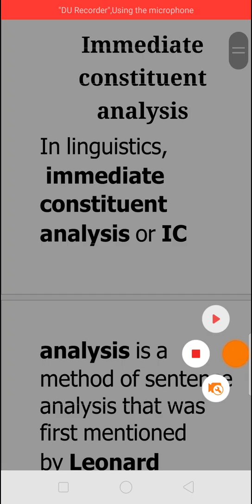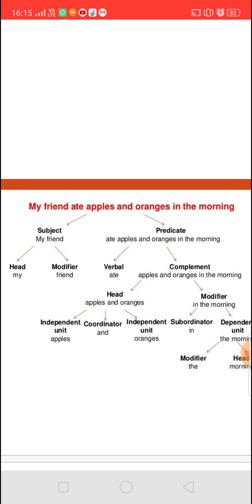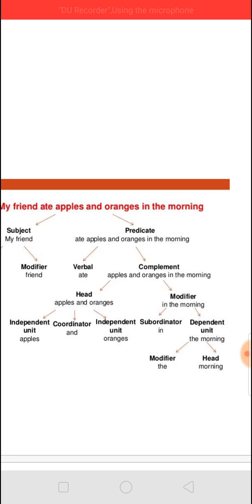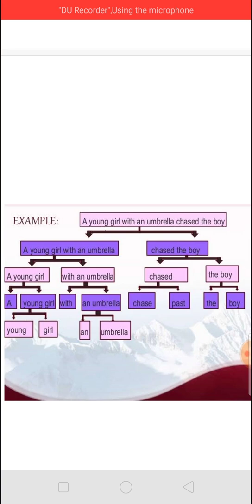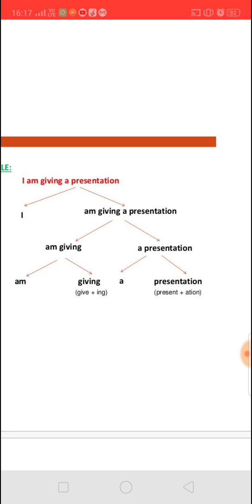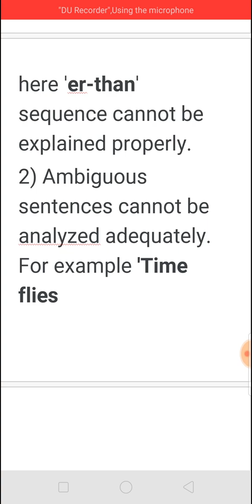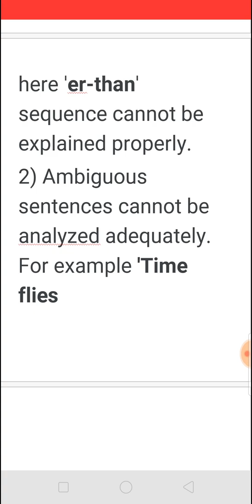IC ANALYSIS - LINGUISTICS & PHONETICS - EXPLAINED IN TAMIL தமிழில்